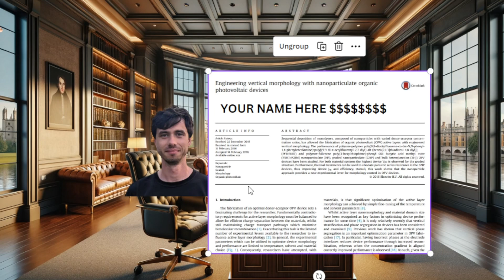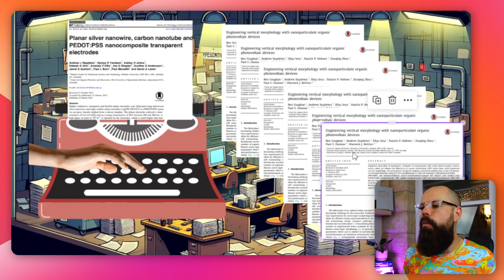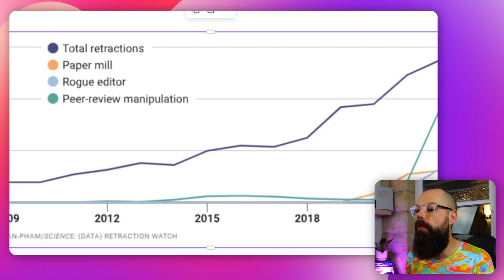Bribes and Betrayals: Academia's Elite Corrupted! [Scientific Fraud!]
Uncover the alarming truth about how money and corruption are undermining academic integrity. Starting with a shocking revelation from a Cambridge researcher!

▼ ▽ TIMESTAMPS

00:00 Intro
00:19 Nick Wise
01:04 The Discovery
01:33 The Scheme
03:00 The AI Effect
03:36 Bribes
04:46 Facebook
05:24 The Data
06:30 Solutions